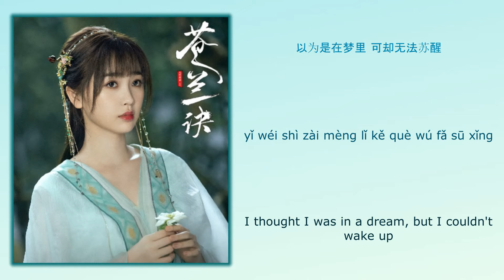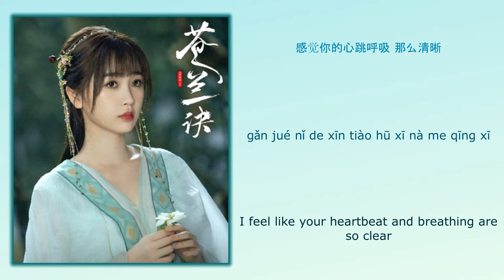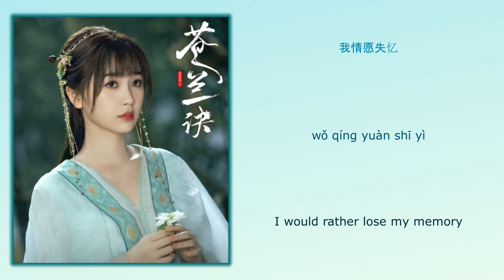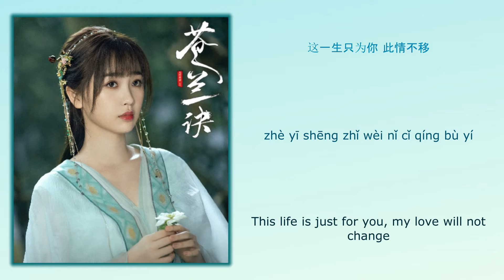失忆 (Memory Loss) - 虞书欣 (Esther Yu)《苍兰诀 Love Between Fairy And Devil》Chi/Eng/Pinyin lyrics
Song Name (歌名): 失忆 (Memory Loss)

Singer (歌手): 虞书欣 (Esther Yu)
Drama Name (电视剧名字):《苍兰诀 Love Between Fairy And Devil》